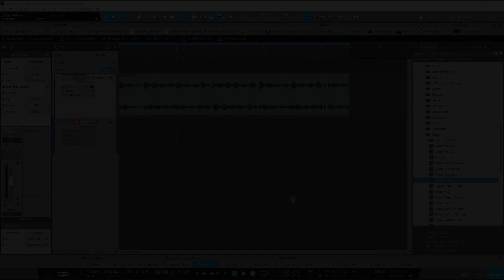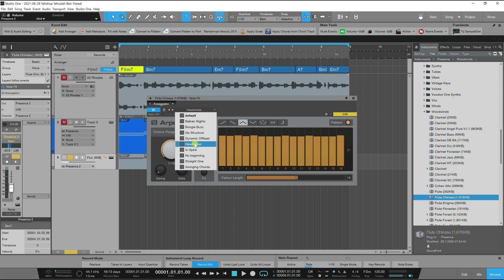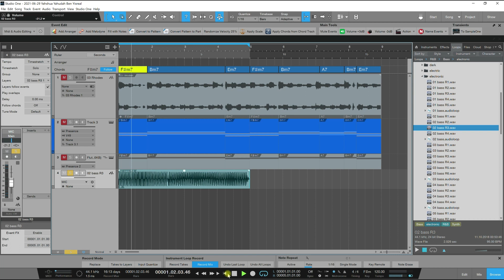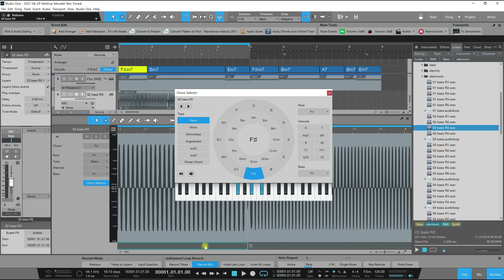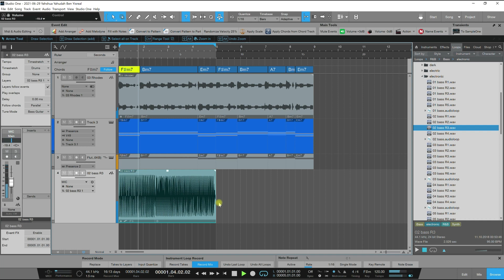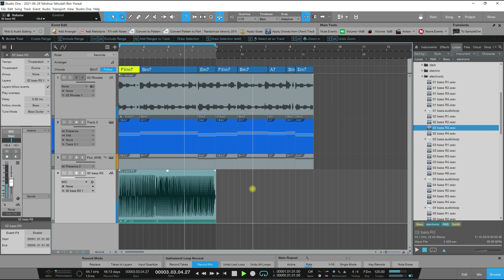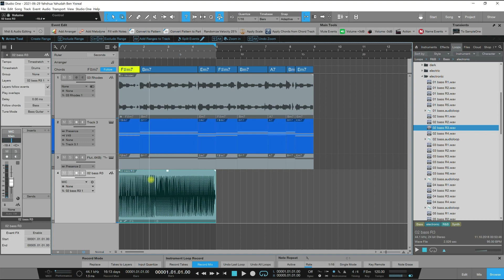YYBY | NEW FEATURE Chord Track Chords To Note Events Conversion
yes i can play chords on the keys